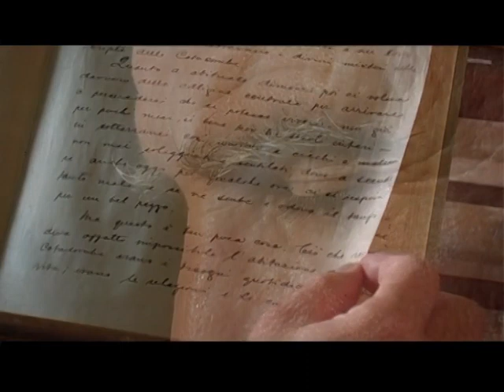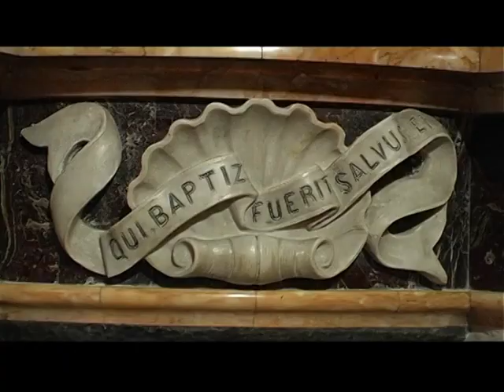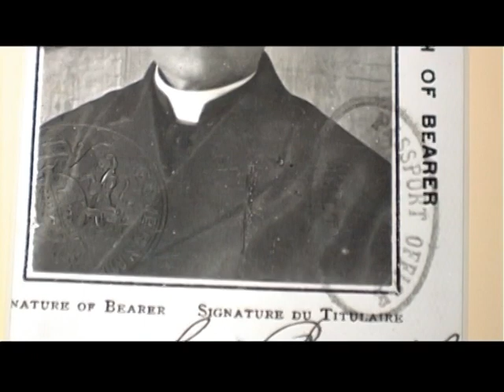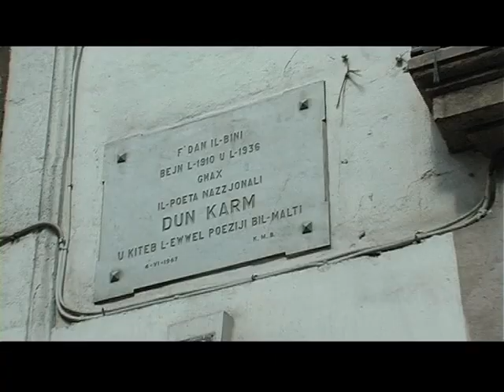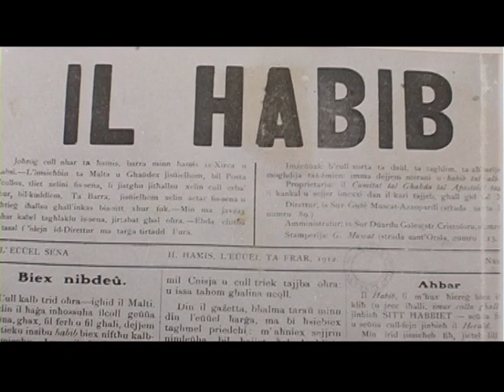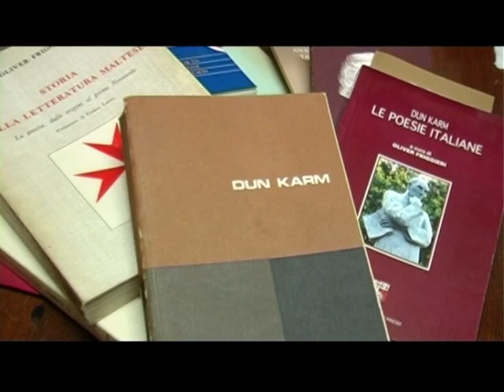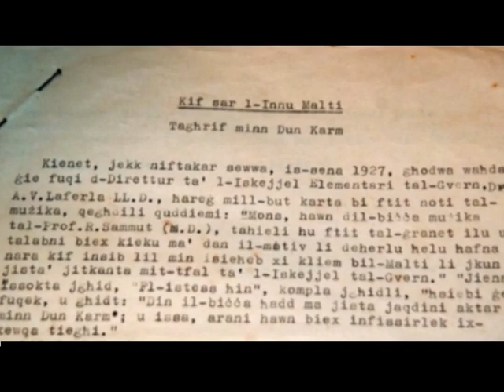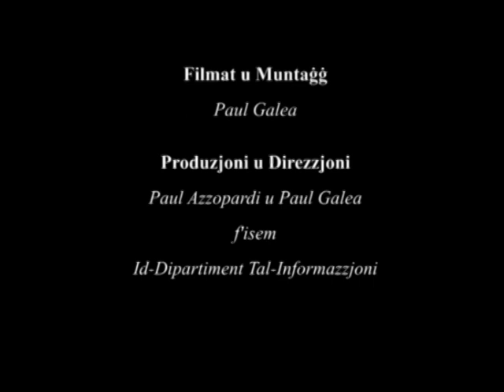Dun Karm (1871-1961) Il-Bniedem Wara l-Poeta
Dan huwa dokumentarju dwar il-bniedem wara l-Poeta Nazzjonali, Dun Karm Psaila. Din il-personalita, li ma tistax tinfatam minn ilsienna, mhux biss jitqies bhala ggant li huwa sinonimu mal-ilsien Malti izda huwa fost l-artisti ewlenin ta' pajjizna. Dun Karm gharaf jirrispetta t-tmexxila kolonjali Ingliza izda fl-istess waqt lissen aktar min darba l-konvinzjoni tieghu li Malta hija nazzjon b'identita tieghu u li kellu jibqa sejjer fi triqtu lejn indipendenzza shiha.

Ggant iehor, il-Professur Oliver Figgieri studja u ir-ricerka estensivament lil Dun Karm - Hajtu, it-tubija, it-tbatijiet, kitbietu, tfulijtu, Zoghzitu u xjuhitu. F'din il-prodzzjoni il-Profs Oliver Friggieri jitkellem dwar Il-Bniedem wara dan il -poeta.

Kitba, Produzzjoni u Direzzjoni - Paul Azzopardi u Paul Galea   (c) 2011

Dan id-dokumentarju gie imtella fuq YouTube bhala tislima lil Professur Oliver Friggieri li halla din id-dinja fil 21 ta' Novembru 2020 u mar biex jiltaqa mal-Hallieq, ma Dun Karm, mal-genituri u dawk li tant kien ihobb.